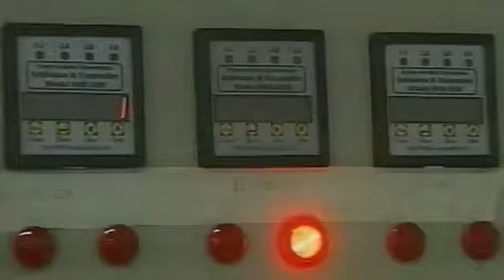Iran's Bushehr nuclear power plant opens 2010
18+ WARNING: GRAPHIC CONTENT - CONTAINS RAW FOOTAGE

FSA Free Syrian Army is the latest version of death squads in Syria accused of war crimes & crimes against humanity by the UN,HRW.
Free Syrian Army's crimes against humanity including execution of captured anti-revolution civilians.

Syria was one of the most beautiful and peaceful country ever.

It was.

Before payed Terrorists with no Religion entered it and brought destruction, war and hate with them - Supported by Western countries and some Arab countries (which are nothing without their money).

Everyone who live in Syria does support his President Dr. Bashar Al-Assad with love and peace, because this is what they get from the Government too.

Don't let you get controlled by Mainstream-Media because they just spread lies